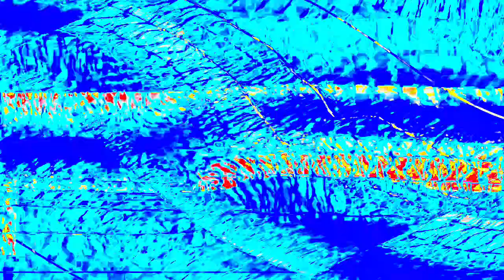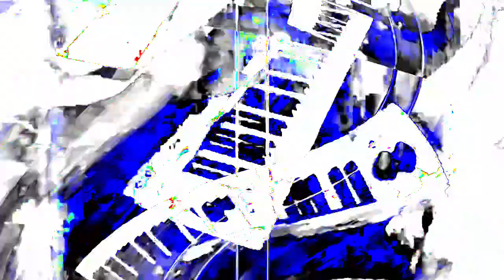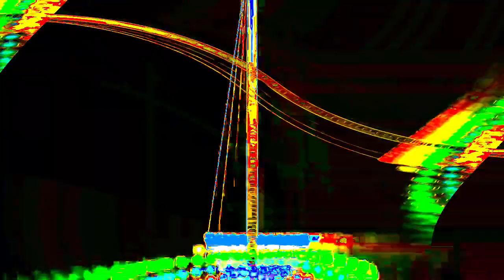[EPILEPSY WARNING] Movie 24 01 15 21h51m23s